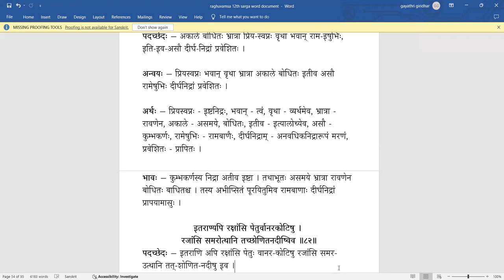Raghuvamsa - Sarga 12 - Lesson 33(Tamil)